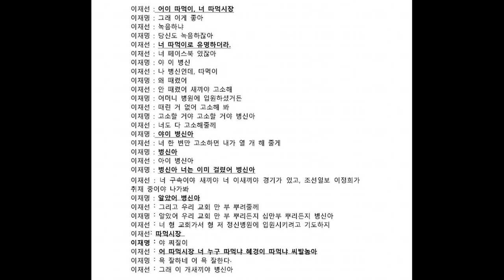|욕설주의| 이재명 녹음파일 9번 이재명－이재선(친형) 통화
김부선 관련 추측， "따먹시장" 반복 언급